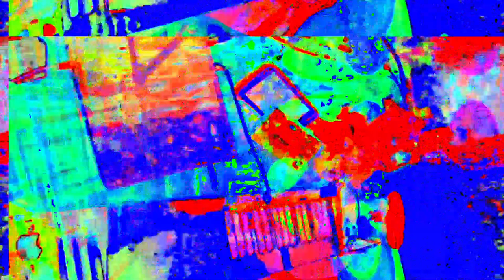[EPILEPSY WARNING] Movie 23 05 29 20h42m11s *Photosensitivity Warning*